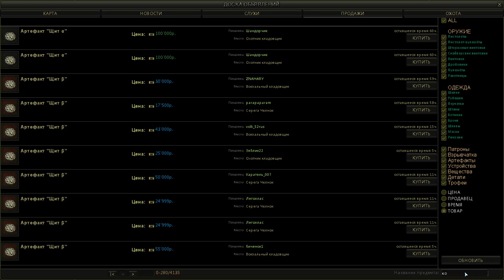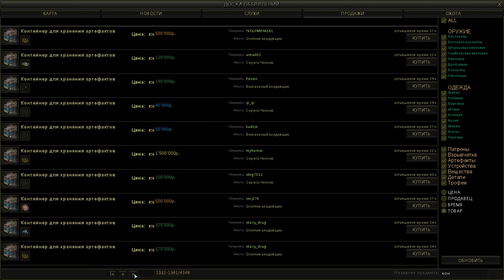ЛАЙФХАК от сталкера Баннерщика. Где хранить и продавать арты.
Лайфхак по игре Сталкер Онлайн. Где хранить и продавать арты.